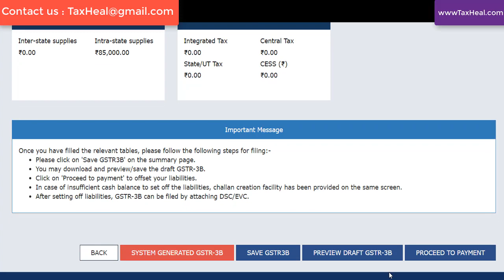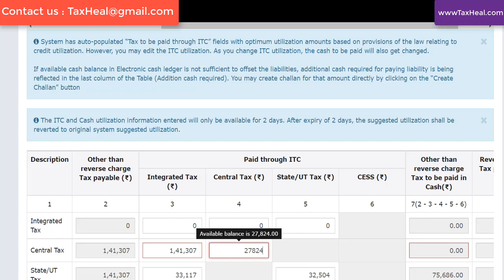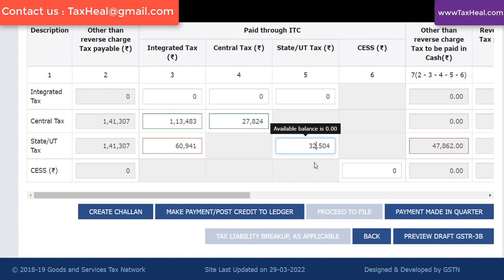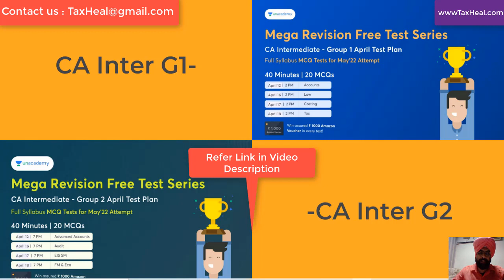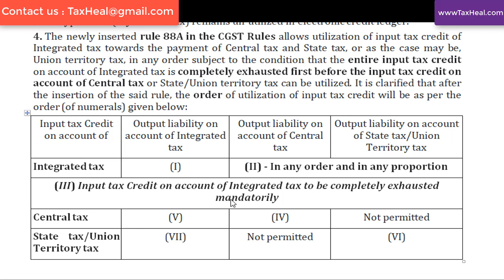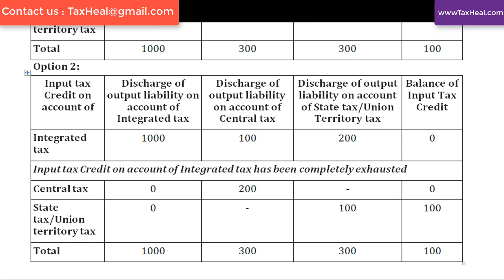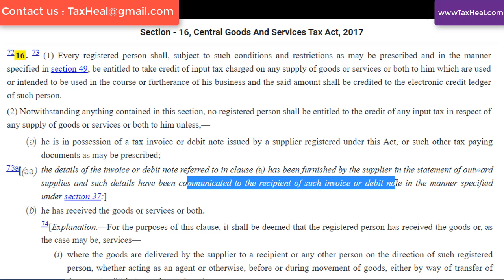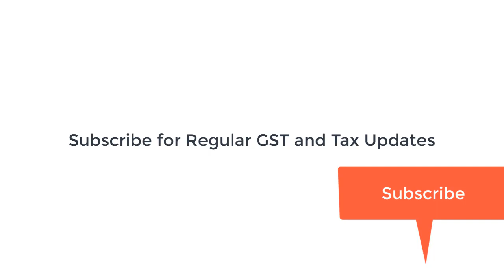GSTR 3B Filing I Avoid EXCESS GST Payment I NEW ITC CLAIM RULE I CA Satbir Singh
GSTR3B FILING AVOID EXCESS PAYMENT ON GST PORTAL
CA Inter G1 Mega Revision Test Series

CA Final G1-Mega Revision Test Series

CA Final G2-Mega Revision Test Series